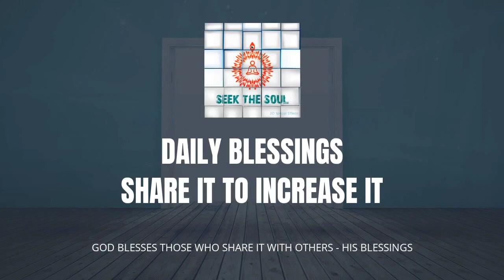दैनिक वरदान |305|कब एक बच्चा या एक मास्टर होना है यह जानकर राजनयिक बनें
कब एक बच्चे की तरह बनना है और कब परिस्थितियों में गुरु बनना है, यह जानकर सफल कैसे बनें और दूसरों से प्यार कैसे प्राप्त करें।

ओम शांति
दिव्य प्रेम परम